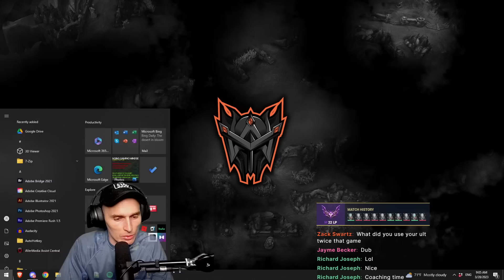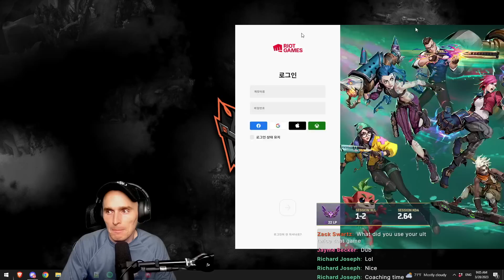What Brand New League of Legends Players Need To Learn